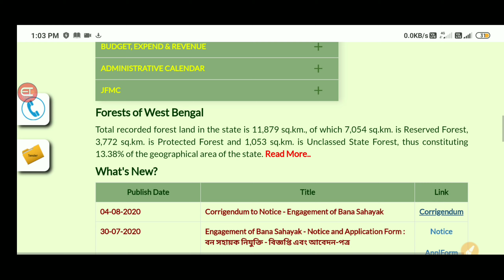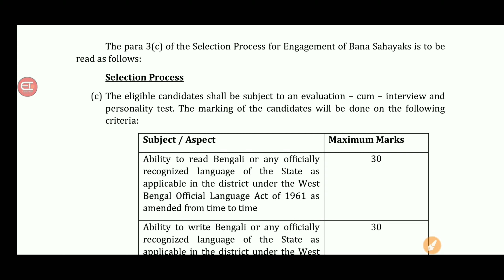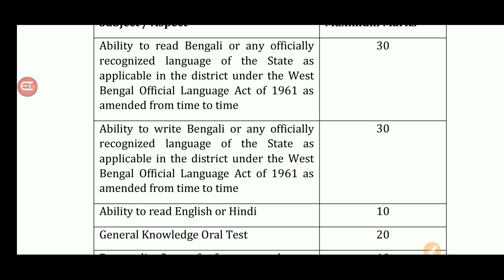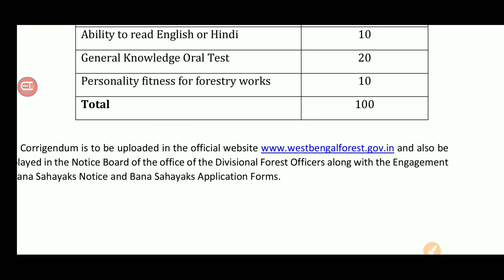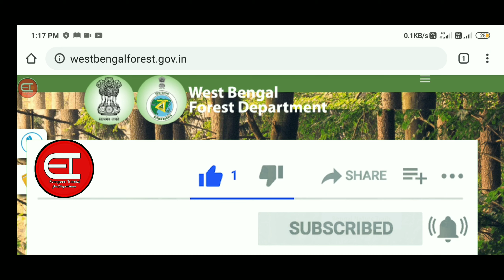বন সহায়ক নিয়োগের ২ টি গুরুত্বপূর্ণ আপডেট | Bana Sahayak Recruitment 2020 | Bana Sahayak Form fill up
Employment Bank এ চাকরি |
কি পদে চাকরি? বেতন কত?
বিস্তারিত জানতে ভিডিওটি অবশ্যই দেখুন

👉 বন সহায়ক পদে নিয়োগ 2020 | কি কি কাজ করতে হবে | Run কতো | Height কতো লাগবে | Bana Sahayak recruitment :-

👉 SSC Police Constable Recruitment 2020 :-

👉 West Bengal Bana Sahayak Recruitment 2020 :-

👉 Clerkship Result 2020 :-

👉 Forest Guard Job Recruitment 2020 :-

👉 Voter ID Card এর ডিটেলস্ চেক করুন :-

🔵 SSC Clerk Recruitment 2020 ক্লার্ক নিয়োগ

🔵 CVC Certificate Online Apply / CVC সার্টিফিকেট কিভাবে পাবেন

Cover Topics :-

1) বন সহায়ক কর্মী নিয়োগ 2020,
2) West Bengal Bana Sahayak Recruitment 2020,
3) Bana Sahayak Recruitment Official Notice,
4) West Bengal Forest Guard Recruitment,
5) Bana Sahayak Form Fill Up Last Date,
6) West Bengal Police Recruitment,
7) West Bengal Group D Recruitment,
8) Kolkata Police Recruitment,
9) Forest Department Recruitment,
10) Bana Sahayak Interview Date,
11) Bana Sahayak New Update Notice,
12) Bana Sahayak Corrigendum Notice,
13) Evergreen Tutorial,
14) New Job Advertisement,
15) WB Bana Sahayak Interview,